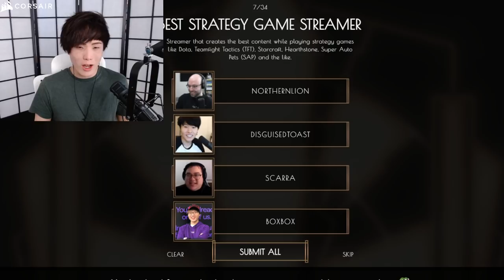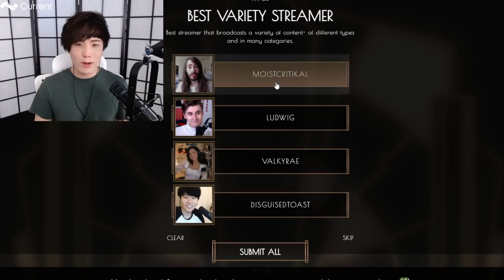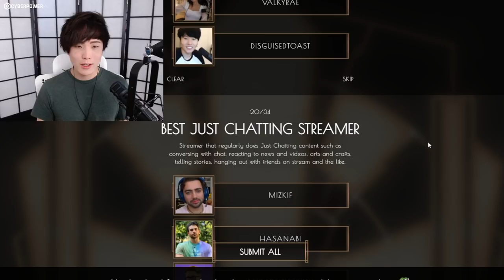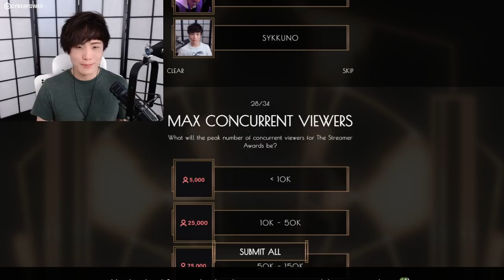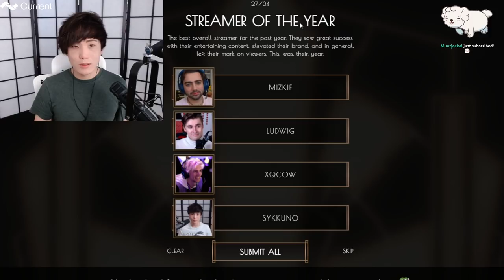MiKiKeiVod "SYKKUNO" (Part.1) scuffed early Friday The 13th The Game ^_^ 03|12|22